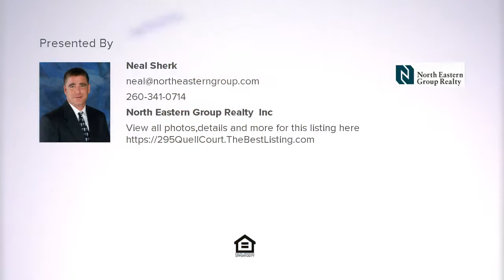295 Quell Court, Fort Wayne, IN REAL ESTATE VIDEO